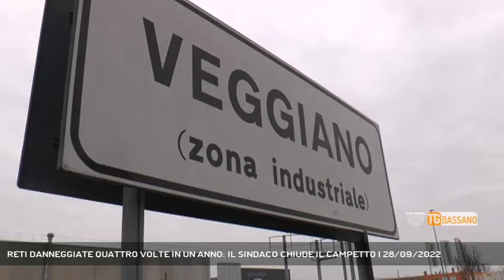RETI DANNEGGIATE QUATTRO VOLTE IN UN ANNO: IL SINDACO CHIUDE IL CAMPETTO | 28/09/2022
TG Bassano del Grappa 28/09/2022 - VEGGIANO - Ancora vandalismi, il comune di Veggiano è costretto a chiudere il campetto da calcio sintetico dove si ritrovavano i ragazzi a giocare.  || Una scelta difficile e ben ponderata con il comune di Veggiano costretto in accordo con la locale società di calcio a chiudere il campo di calcio a cinque in erba sintetica. Le porte erano state cambiate solo tre anni fa e sono già state danneggiate, così come le reti che sono state invece sostituite per quattro volte nell'ultimo anno. Danni fatti alla comunità, perché quel campo era affidato alla società che lo utilizzava per gli allenamenti delle squadre, ma lasciato ad accesso libero per trovarsi a giocare in compagnia. "Con rammarico - scrive l'amministrazione sui social - il campo resterà chiuso almeno fino alla messa in sicurezza dello stesso. Per la riapertura, si invita tutti coloro che lo utilizzeranno a tenere un comportamento più rispettoso e un linguaggio più consono visto che sarà frequentato da bambini di tutte le età". (Servizio di Chiara Gaiani) - Segui Rete Veneta anche sul digitale terrestre! Visita il sito